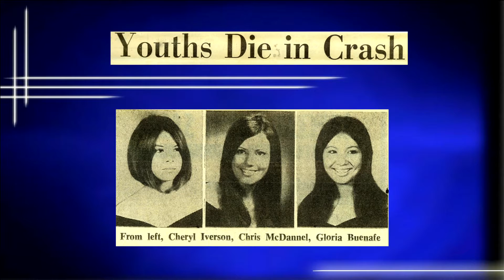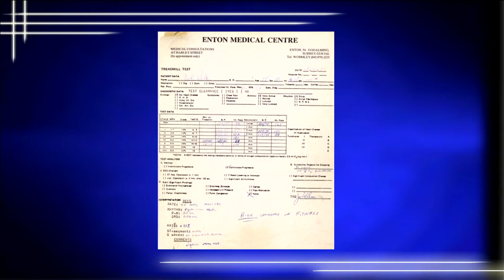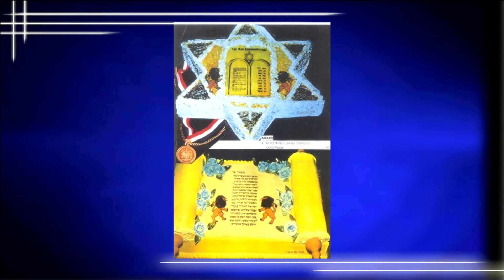Paul Volk - God's Testimony (Apr 18th, 2015)